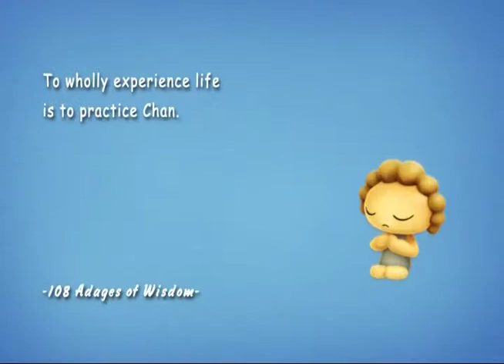The Superkids ─ Climbing the mountain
To wholly experience life is to practice Chan.

-108 Adages of Wisdow-